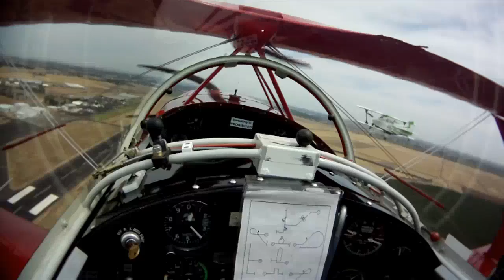Aerobatic Racing Challenge- "Meteor Pitts" HD Helmet Cam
Legends Over Madera Air Show  May 30-31 in California.

Raw video direct from the HD helmet camera of Spencer Suderman's flying the "Meteor Pitts" in the race against Bill Cornick's "Big Bad Green"